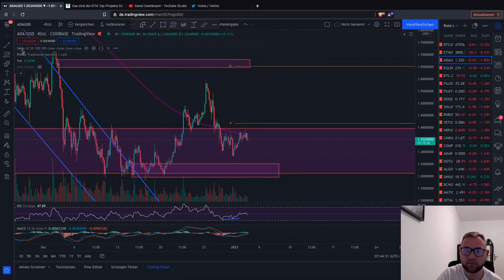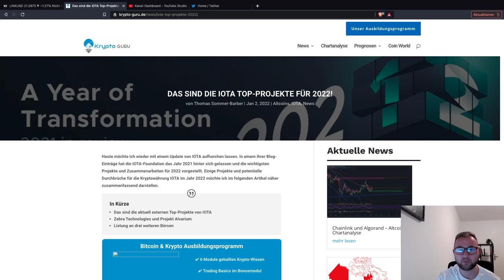BITCOIN SEITWÄRTS ZUM DUMP oder Chance? Altcoins Parabol? 50%? ETH ADA IOTA NEWS UNI DOT Crypto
Bitcoin geht seitwärts. Es droht noch ein Dump! Doch kann man diesen Dump als Chance nutzen?
Altcoins könnten bald explodieren!!! UNI legt vor!

Timesteps:
00:01 INTRO
00:02 Bitcoin
04:00 Ethereum